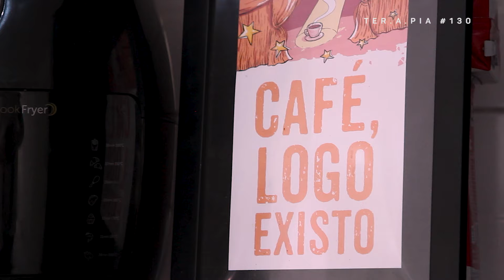VIVER COM HIV NÃO ME IMPEDIU DE TER UMA FAMÍLIA | Histórias de ter.a.pia #130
A Thaís descobriu que era HIV+ depois que seu namorado faleceu em decorrência da Aids, e apesar do choque da notícia ela conseguiu ir atrás de informação - algo que ela não tinha - para poder driblar o preconceito e viver uma vida feliz!

Hoje, a Thaís é casada e tem dois filhos. Tanto seu atual marido, quanto as crianças não têm o vírus do HIV.

A própria Thaís é considerada indetectável, isso ocorre quando o paciente segue o tratamento certinho e em seus exames apresenta um nível tão baixo de vírus no sangue que não transmite mais, nem tem evolução de doenças em decorrência dele.

A Thaís escreveu um livro também contando sua história.